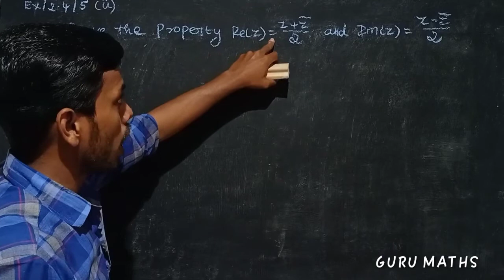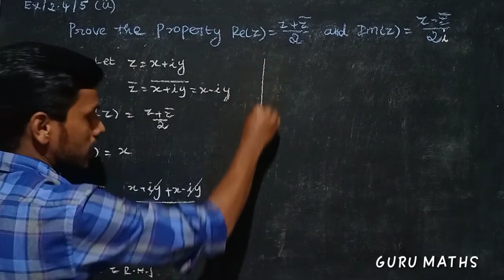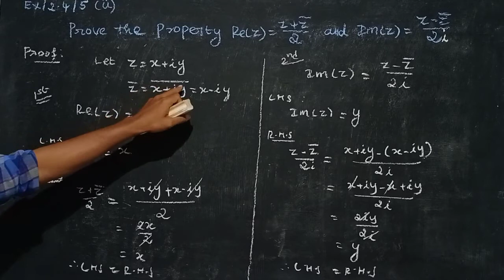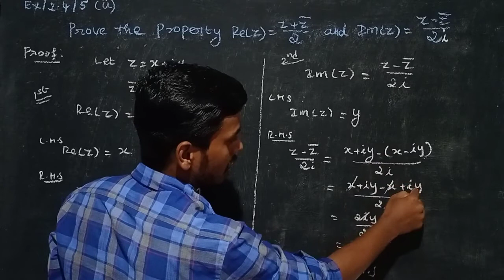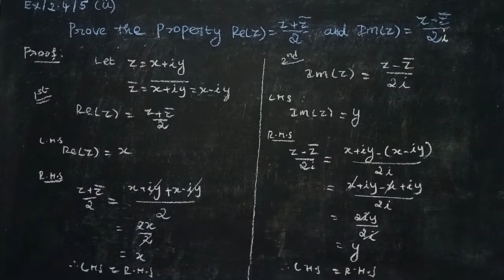12th/maths/chapter 2/Exercise 2.4/5(ii)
12th/maths/chapter 2/Exercise 2.4/5(ii)
COMPLEX NUMBERS